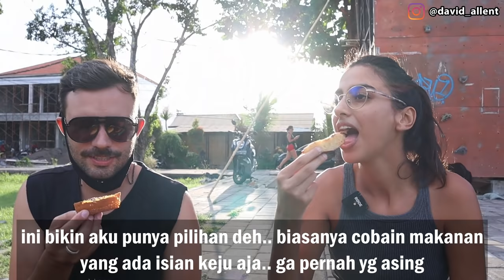BATTLE MARTABAK VS MARTABAK MANIS (TERANG BULAN) | REAKSI WARGA NEGARA ASING MENCOBA PERTAMAKALI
Indonesian Street Food yang paling populer adalah Martabak & Martabak Manis. Pasti setuju kan? Kali ini kita akan melihat bagaimana reaksi warga negara asing mencoba martabak & martabak manis pertama kali. Bagaimana pendapat mereka?

Ditonton sampai selesai ya teman2. Banyak hal menarik yg bisa kita ketahui. Ditunggu Comment-nya ya.

Terima kasih.